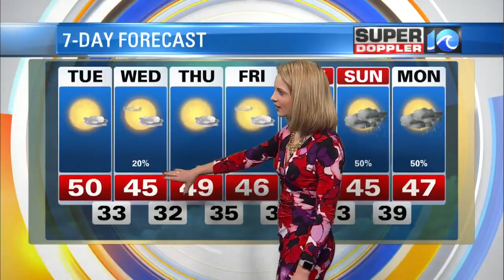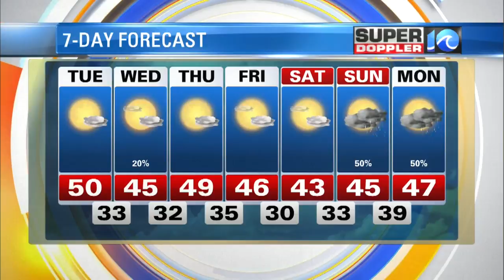Super Doppler 10 Afternoon Update (Dec. 4)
Meteorologist Casey Lehecka looks at cooling pattern over the next few days and the chances for winter weather over the weekend.